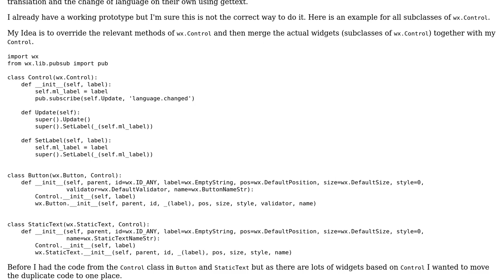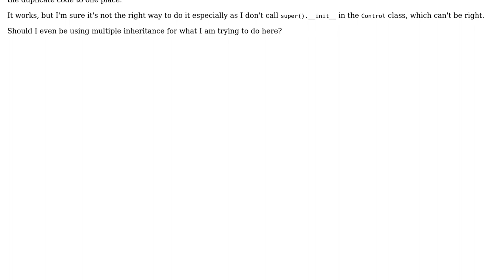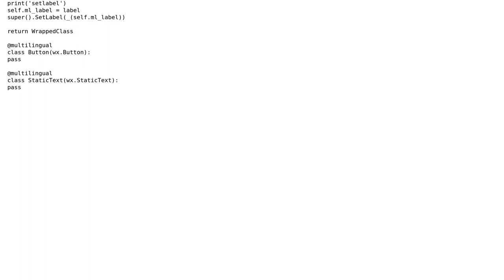Wrapper to translate text in wxPython widgets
With thanks & praise to God, and with thanks to the many people who have made this project possible! | Content (except music & images) licensed under CC BY-SA | Music | Images & others | With thanks to user Michael K. user 200_success and the Stack Exchange Network Trademarks are property of their respective owners. You are responsible for your own actions.